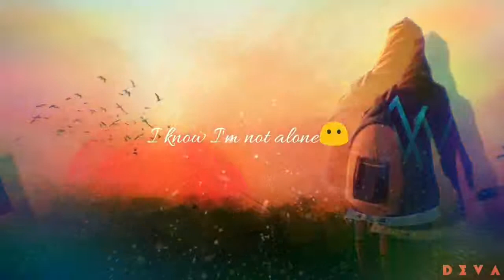If this night is not forever|English whatsapp status